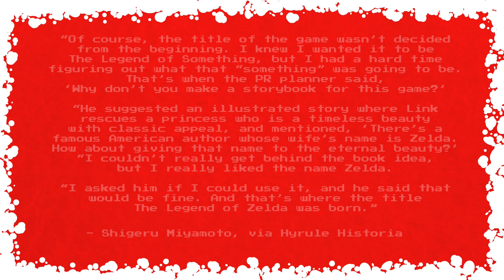Why It's Called The Legend of Zelda [Advent Calendar #5]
The Legend of Zelda is a very famous series of games, obviously, which is in part named after Zelda Fitzgerald, obviously. But why?

Well, apparently, Shigeru Miyamoto got the idea from... a PR guy. Someone in Marketing at Nintendo suggested that the basic premise for the game would make a good storybook, and suggested naming the game after Zelda. Miyamoto liked the name, but wasn't too keen on the storybook idea.

That's a shame. We'd love to have a Zelda storybook! Heck, maybe we need to make one ourselves...

Anyway, thanks very much for the feedback on our last Advent Calendar video about Metroid - specifically your feedback on how much its title hurt you on a deeply personal level. You'll be pleased to know that we very much enjoyed reading your angry comments, and that we cackled with glee at each and every one. Mwahahaha.

Might actually do Why Zelda is a Boy in a few days' time... Heheheh...

Lots of love and see you tomorrow,

Source: Hyrule History, the book. No web page available.